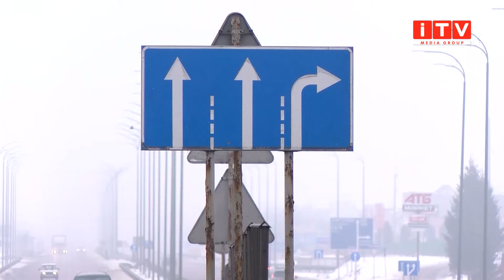Чи відремонтують "Київ-Чоп" у 2022 році?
Дорога Київ-Чоп тріщить по швах. Оновлена під Євро-2012 дорога за десять років вкрилась тріщинами та вибоїнами. Подекуди вибоїни такі, що водіям доводиться ремонтувати ходову частину своїх автомобілів. Однак у 2022 році на Рівненщині планують оновити 170 кілометрів цієї траси. На це розраховують витратити більше двох мільярдів гривень. У якому стані дорога зараз та чи потрібно її дійсно ремонтувати - розповість Михайло Присяжнюк.